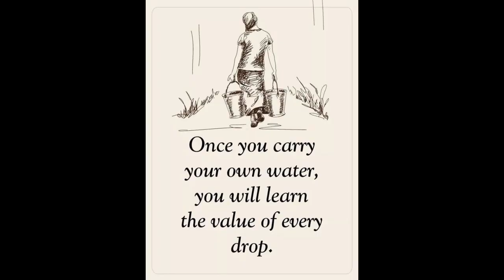Marife Tries On A New Dress Living Good in HD